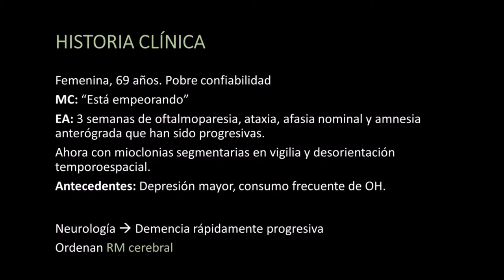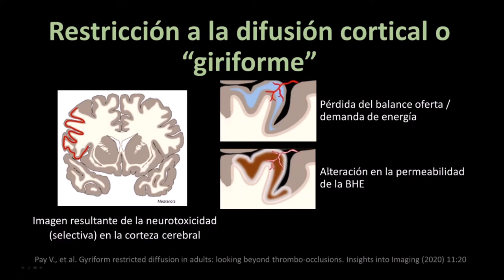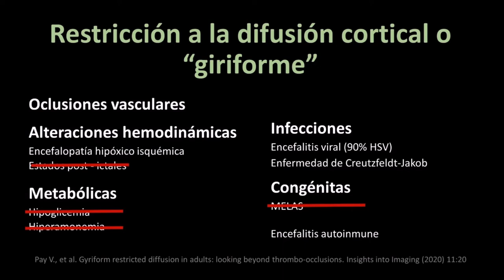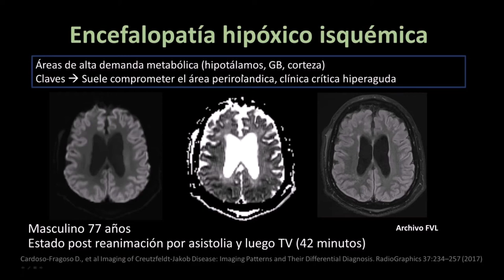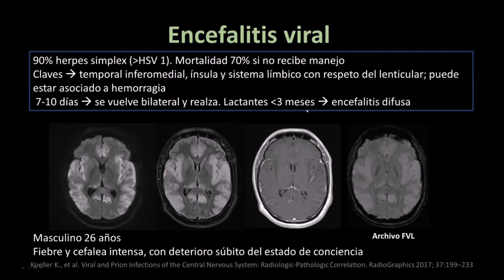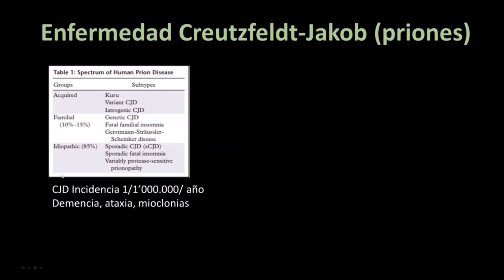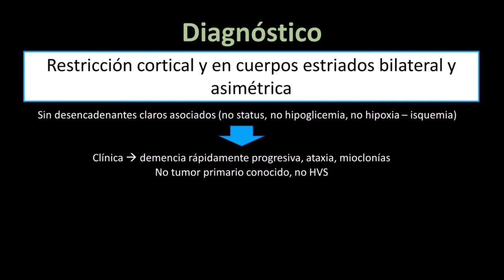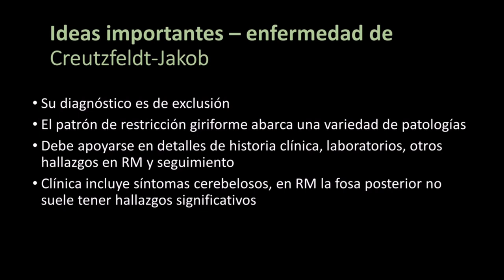Caso Clínico Radiológico 57: Enfermedad de Creutzfeldt - Jakob.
A través de este caso, se realiza una descripción de la Enfermedad de Creutzfeldt - Jakob, su epidemiología, presentación clínica, criterios clínicos diagnósticos y sus hallazgos radiológicos más característicos.

🩺☢ Casos Clínicos - Radiológicos: Enfermedad de Creutzfeldt - Jakob.
Expositor: Dr. Enrique Carlos García Pretelt - Residente de Radiología.